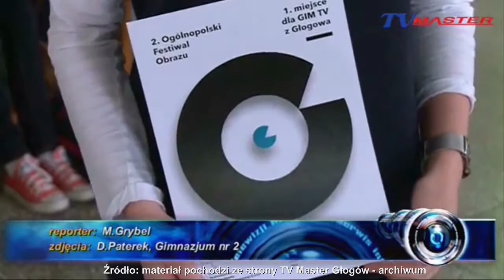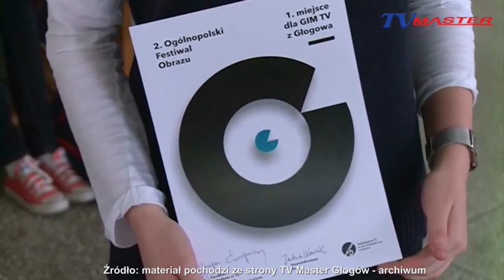GIM TV wyd 4 cz 4 Moje miasto i Master